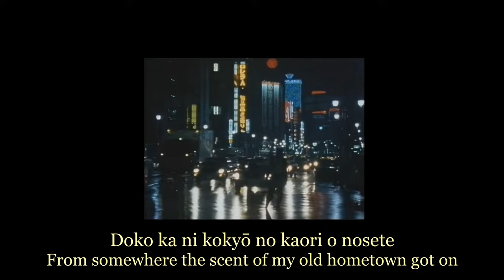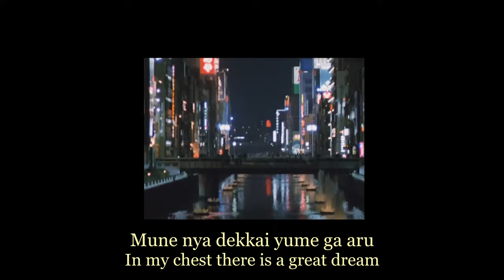Ah, Ueno Station - あゝ上野駅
Composer: Hidekazu/Eiichi Ara
Lyrics: Yoshiaki Sekiguchi
Singer: Hachiro Izawa

Ah, Ueno Eki/Station (あゝ上野駅) was a major hit for the Eika singer Izawa. The song itself has become a touchstone for older generations, and for those from the countryside. Ueno train station was the point for many going in and out the ever growing and ever promising Tokyo.

While the song itself came out many years before the 80's. It for me (and this perticular version) captures my perception of the 80's Japan. The featured footage reflects this.